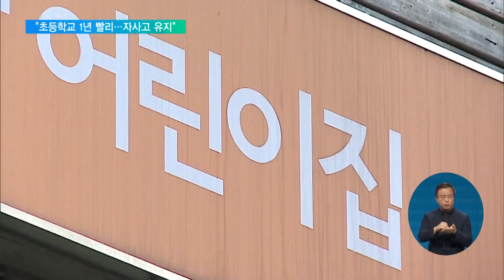2022. 07. 29. 교육부 업무보고…"초등학교 1년 빨리 가고, 자사고는 유지"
[EBS 뉴스]

윤석열 대통령은 오늘 교육부로부터 업무 계획을 보고 받았습니다.

모든 아이가 1년 일찍 초등학교에 진학하는 학제 개편안부터, 교육부 중심의 유보통합 방안까지, 앞으로 굵직한 변화가 예상됩니다.

진태희 기자입니다.

[리포트]

오늘 교육부 업무보고는 박순애 사회부총리 겸 교육부 장관이 윤석열 대통령을 독대하는 방식으로 1시간 15분 동안 진행됐습니다.

영유아 교육의 국가 책임을 강화하고, 대학에는 재정 지원을 확대한다는 구상입니다.

인터뷰: 박순애 / 사회부총리 겸 교육부 장관
"윤석열 정부에서 가장 우선적으로 인재 양성에 중점을 두고 있기 때문에 이번에 고등, 평생교육 특별 회계도 마련하고, 유아에 대한 부분들도 지속적으로 충분한 재원을 가질 수 있도록 (하겠습니다)."

모든 아이가 1년 일찍 초등학교에 진학하는 학제 개편은 오는 2025년 시행할 계획입니다. 시행 연도에 7, 8세 아동의 입학이 겹치는 만큼, 출생 월을 기준으로 7세 아동의 25%씩 4년에 걸쳐 진학하는 방안이 유력하게 거론됩니다.

지난 20년 동안 흐지부지됐던 '유보통합'도 본격 추진합니다.

교육부와 보건복지부로 이원화됐던 유치원, 어린이집 관리를 교육부가 맡아, 인력과 예산 등 정비안을 마련합니다.

이를 위해 새롭게 꾸려지는 유보통합추진단에선, 어린이집과 유치원 교사 간 자격과 처우를 비슷한 수준으로 맞추는 등의 방안이 논의될 전망입니다.

이와 함께, 시행령 개정을 통한 자사고 존치와, 외고 폐지·전환 방안을 포함한 고교 체제 개편 세부안을 올해 말까지 마련합니다.

표집 평가로 실효성 논란을 빚었던 학업성취도 평가는, 올해부터 희망하는 모든 학교에서 온라인으로 시행하도록 해 기초학력을 보장한다는 계획입니다.

유·초·중등과 고등교육 간 투자 불균형을 줄이기 위해선, '고등-평생교육 지원 특별회계'가 내년 신설됩니다.

향후 교육부는 학부모와 학생 각각 1만 명을 대상으로 새 정부 교육방향에 대한 대규모 수요 조사를 실시해, 시도교육청과 협의를 거쳐 구체적인 시행 방안을 발표할 예정입니다.